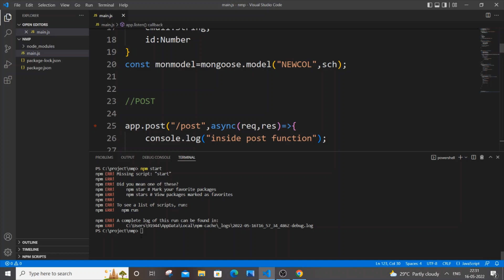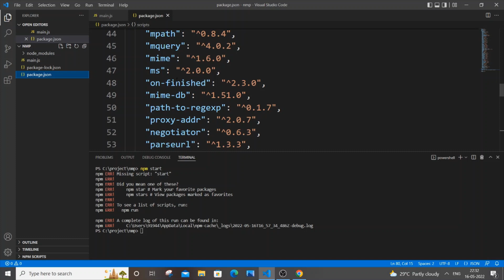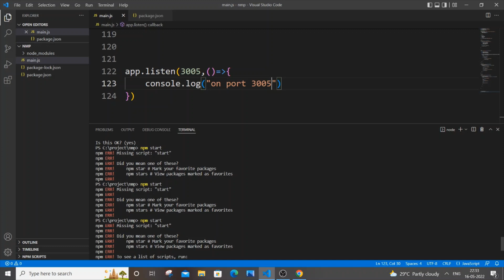npm err missing script start solved | Npm start not working in node js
How to fix npm ERR! missing script: "start" error in node js is shown